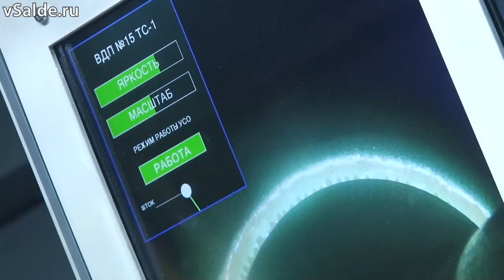Будни ВСМПО. В 31-м модернизируют управление вакуумно-дуговыми печами